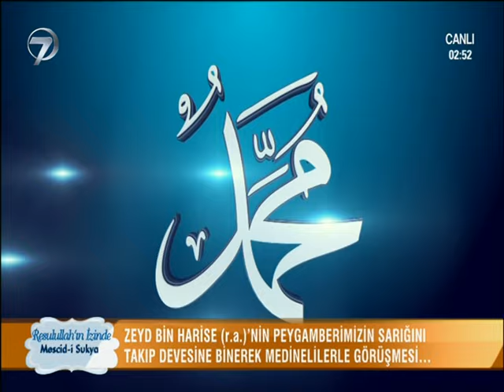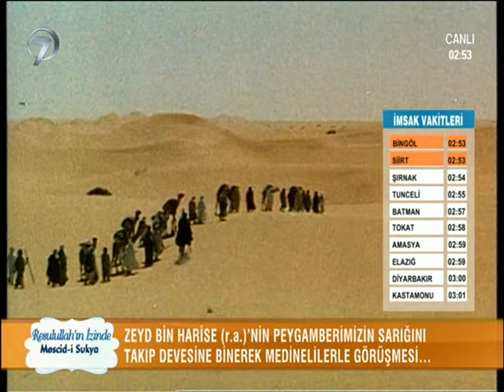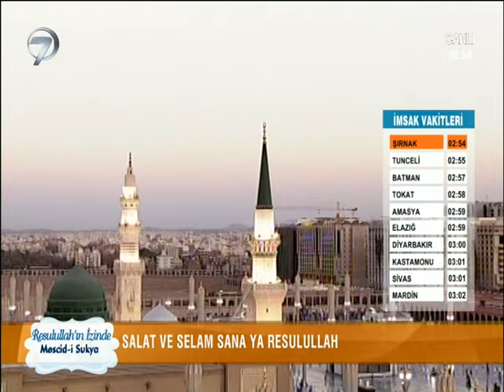RESULULLAH'IN İZİNDE - MESCİD-İ SUKYA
‘Resulullah’ın İzinde’ ile Ömer Döngeloğlu, Mekke ve Medine’de gerçekleştirdiği çekimlerle Hz. Muhammed’in hayatından örnekleri ekrana taşıyor.